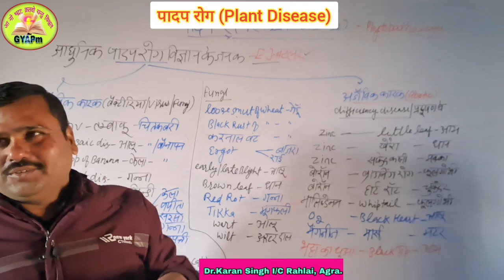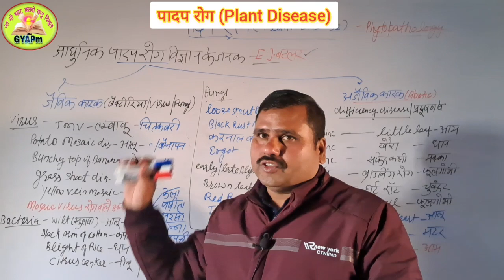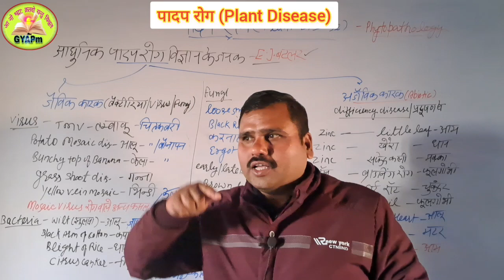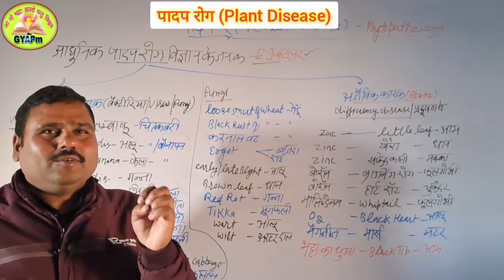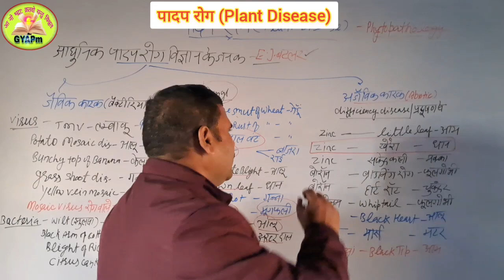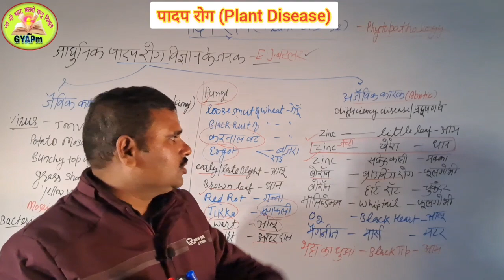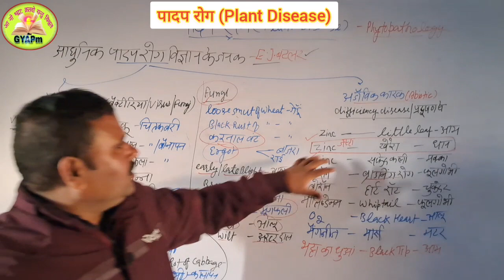Biology l Video 53 / पादप रोग / Plant Disease l By Prajapati Sir l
Your Queries-Plant disease Plant Hormones  Photosynthesis Plant Respiration  Plant Nutrition Fruits Formation Plant Kingdom Genetic disease Fungal disease Human Diseases & Antibody Mineral Salt Roughage water पोषण Nutrition वसा लिपिड Carbohydrates
Endocrine Gland अंतःस्रावी ग्रंथियां बहिःस्रावी ग्रंथियां,
5 ज्ञानेंद्रियां
5 Sense organs of Human body
 AIDS Menstraual Cycle Reproductive System
Internal Respiration
respiratory System
Blood group
Blood Clotting
Blood structure
structure of blood

*UGC-NET क्वालिफाइड

*17 वर्षों से शिक्षण का अनुभव

Note-
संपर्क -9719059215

*इतिहास
*भूगोल
*राजव्यवस्था एवं संविधान
*अर्थव्यवस्था

* IAS
* State PCS
* RO/ARO
* UPSSSC
* SSC
* PET
* UPTET
* CTET
* दारोगा भर्ती
* सिपाही भर्ती